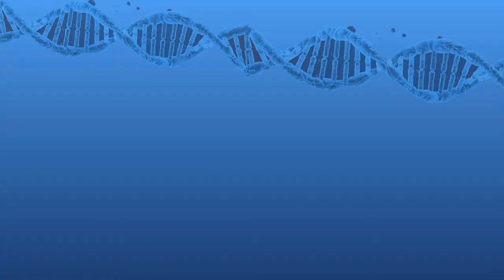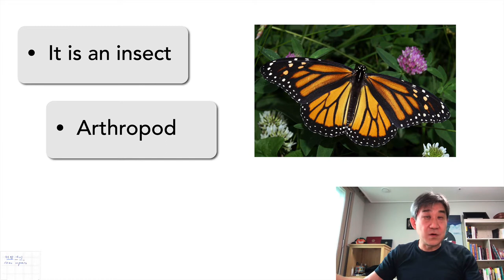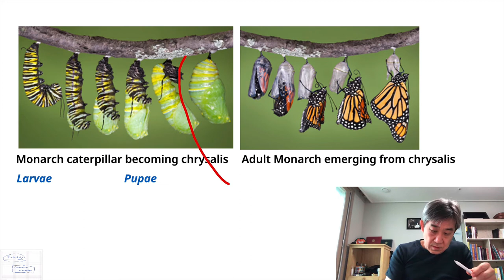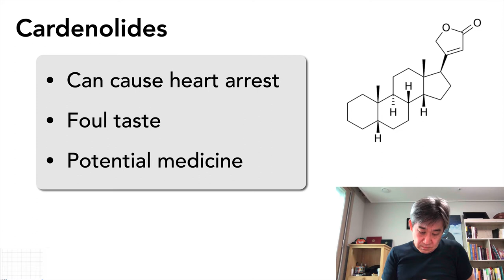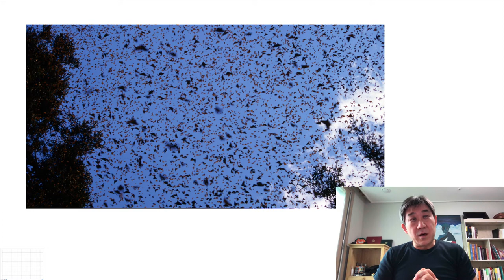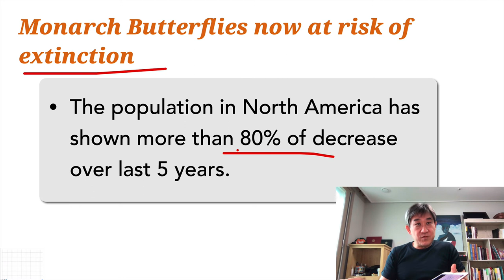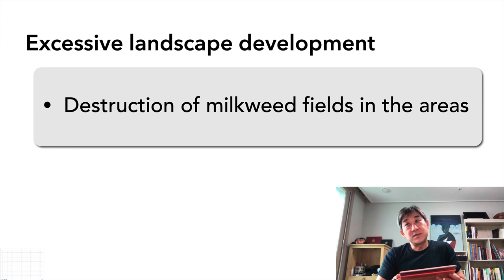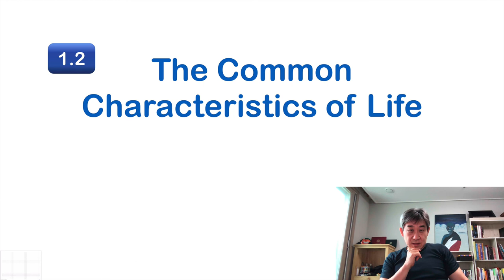Lecture_1_2_Understanding Life Science_SMWU_2020_2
Lecture recording of online class at Sookmyung Women's University
English lecture
2020 Autumn semester